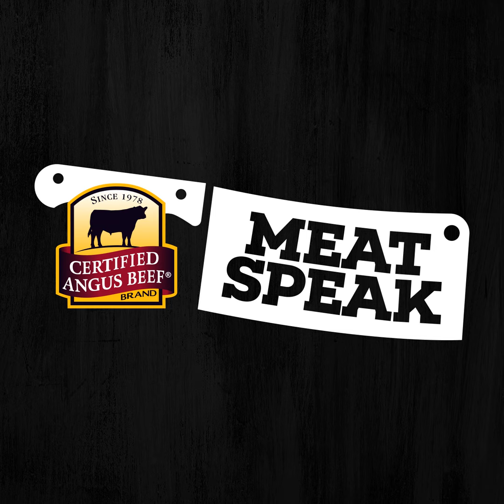Cattle Industry and COVID-19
Bryan sits down with Kara Lee and Paul Dykstra, who are both ranchers and serve in a dual role of helping other ranchers to raise cattle to meet the standards of the Certified Angus Beef ® brand. The pair talk about how the COVID-19 crisis is affecting life all the way back at the ranch, and what they are doing moving forward.